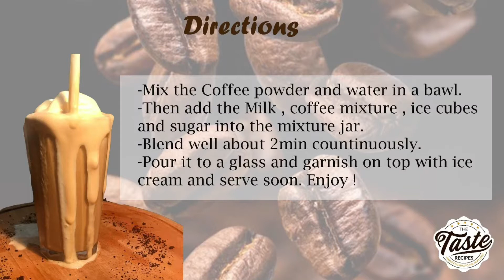Ice Coffee | The Taste Recipes | For Coffee Lovers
In this video, we'll show you how to make a ice coffee at home, a Cold coffee with Vanilla Ice cream.